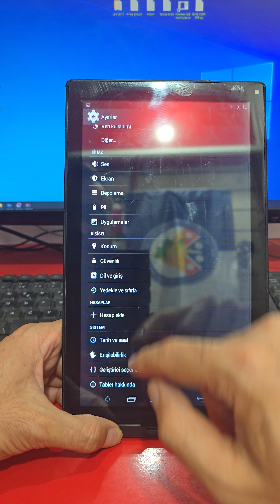Rexpo CM-719 tabletin ekran görüntüsü alma,çekme